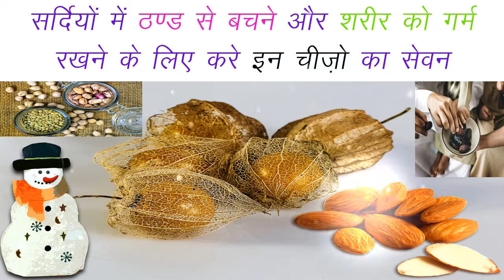सर्दियों में ठण्ड से बचने और शरीर को गर्म रखने के लिए करे इनका सेवन/winter foods to keep you warm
सर्दियों में ठण्ड से बचने और शरीर को गर्म रखने के लिए करे इनका सेवन/winter foods to keep you warm/sardiyo me garm rakhne wale foods